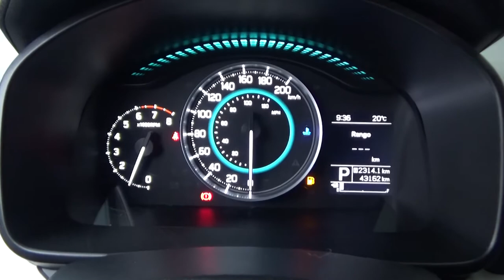Suzuki / Ignis / 2018 - J6102286